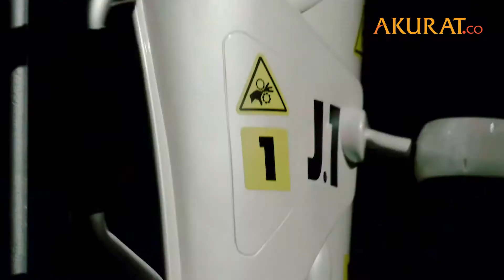Sensasi Terbang di Paris Dengan Virtual Reality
DATA: Pemberitaan Media | VIDEO: Youtube/FlyView Paris | FOTO: REUTERS
NASKAH: Tri Affandi | VIDEO EDITOR: Tri Affandi | APRIL 2018